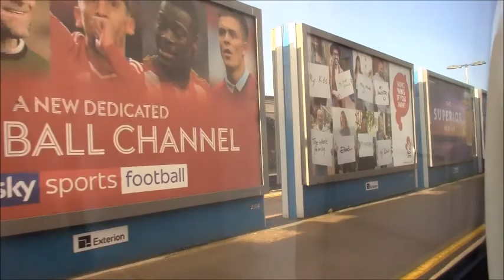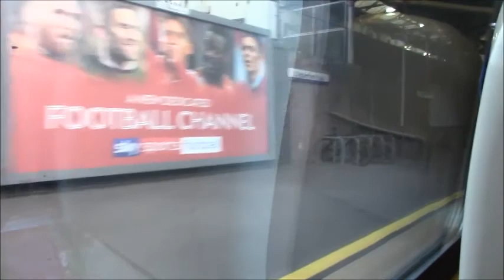Take Your Picc: KTV Video Diaries - Episode 20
Welcome to the latest KTV Video Diary! In this video, the diary focuses around the 19th August trip to Stockport and Manchester Piccadilly! The day out was fantastic with a great variety of traction, a route I haven't travelled on for a fair amount of time and a fantastic change of scenery!

The guest commentary for this video is from: GM Trainspotting

Next Trains At: Trains at Fareham, WCL
Next Video Diary: The Weymouth Wizard: Episode 21
Next Compilations: London Midland 172's: Episode #4
Next Singular Clip: 143620 departs Newton Abbot

Any recommendations are welcomed so please do leave those in the comments! See you all soon! :)

Facebook group - KTV Videos (Personal group)
Xbox Live - KB LegendZz
Steam - kb.legendzz